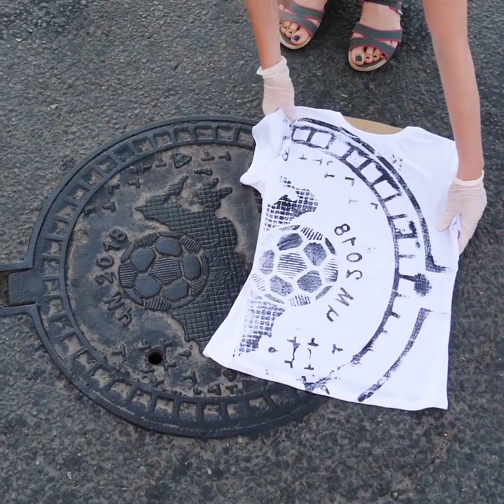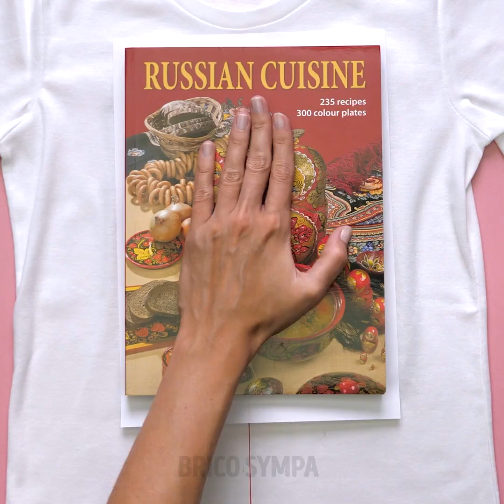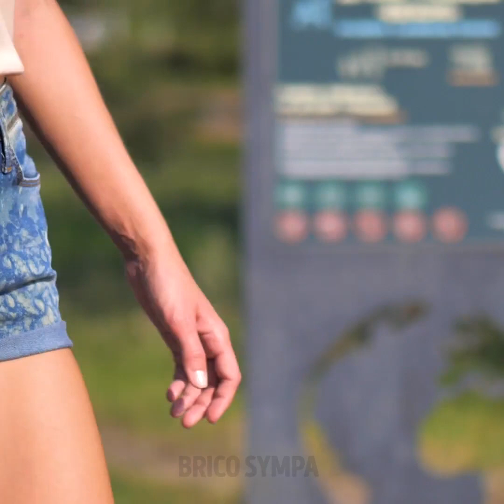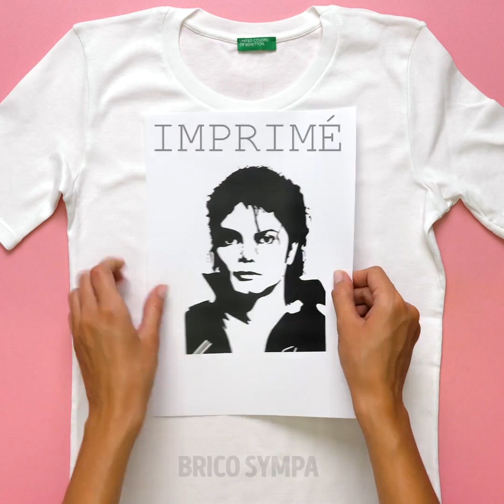21 IDÉES FACILES DE VÊTEMENTS DIY POUR LES DÉBUTANTS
Horodatage :
00:04 Comment réaliser un crop-top avec une culotte
01:26 Transformation d'un t-shirt
04:34 Astuces pour décorer des vêtements
10:40 Jupe arc-en-ciel